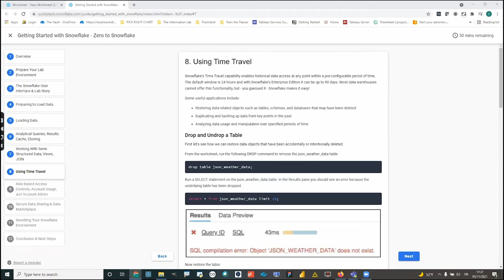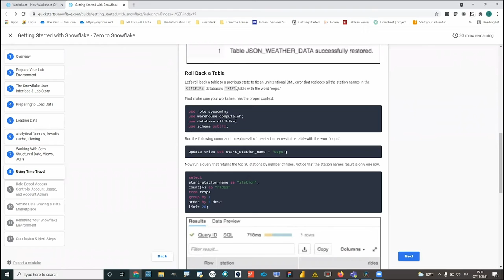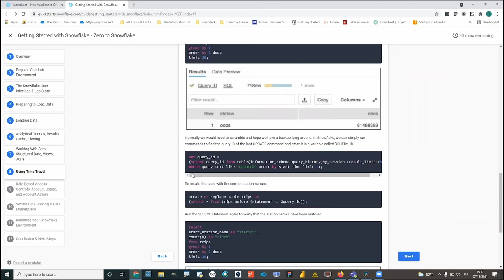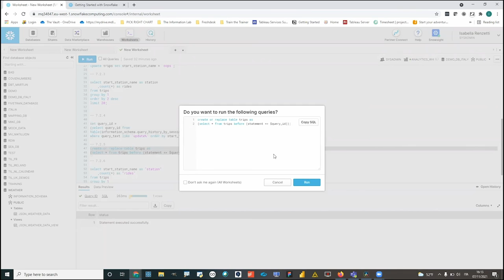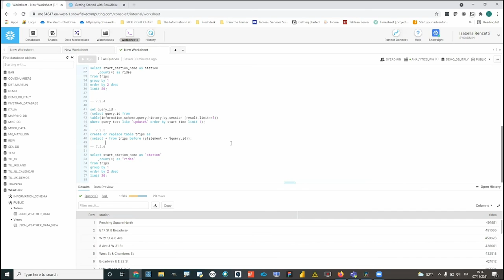Snowflake: funzionalità time travel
In questo video tutorial su Snowflake vi mostreremo come utilizzare la funzionalità Time Travel.

02.10 Drop and undrop
04.15 Roll back a table